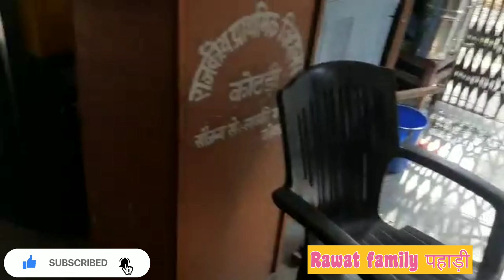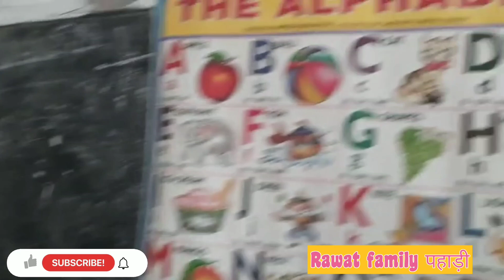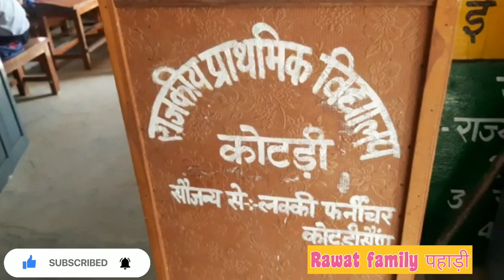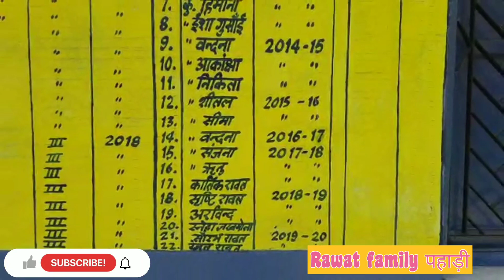इस सरकारी स्कूल के सामने प्राइवेट स्कूल भी फेल है! हर क्षेत्र में !!!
About this video:
सरकारी स्कूल
प्राइवेट स्कूल
Ex-servicemen
# Ex- Army

.IMPORTANT.
News this email for copyright please don't use YouTube Strike.